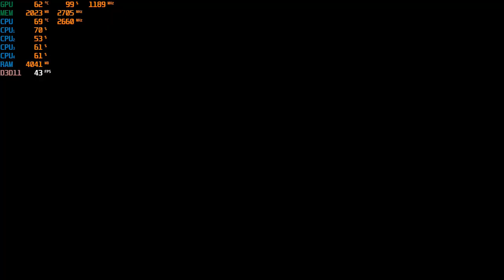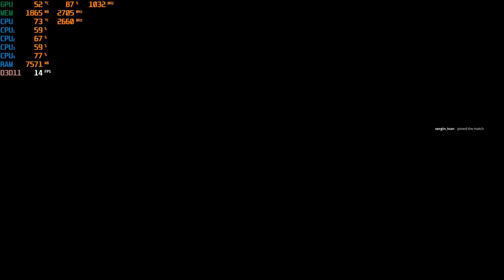notmycar - Vehicle Battle Royale with the GTX 750 TI - 2GB GDDR5 & Intel Core 2 Quad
*1080p - start,  4:00,  5:40,  10:42
*720p - 17:10
*The game is an "early access" title so bare that in mind.

CPU: Core 2 Quad Intel Q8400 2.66ghz
GPU: Zotac GTX 750 TI 2gb gddr5 ($60 from Aliexpress)
Ram: Samsung 8gb ddr3 1066mhz (4x2gb)
Res:  1080p & 720p settings

*Link for GTX 750 TI: